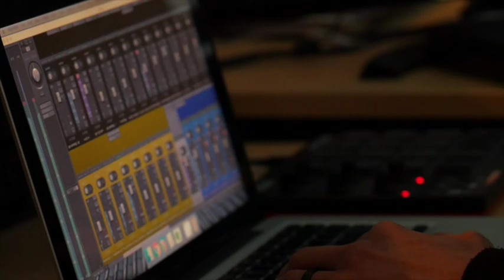Jared Mitchell (Ft. Tre Houston) - Peace By Peace (Official Music Video)